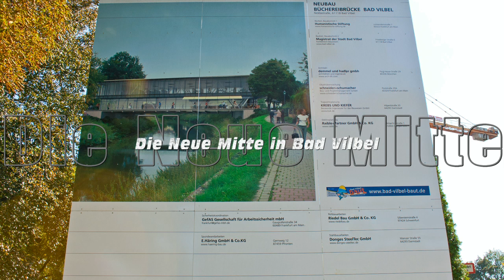Die Neue Mitte in Bad Vilbel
Baufortschritt der Neuen Mitte in Bad Vilbel. Stand 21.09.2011. Zügig geht es voran mit dem Bau.  auf dem neuesten Stand, was in Bad Vilbel "läuft". Wohnungen und Häuser verkaufen und vermieten wir für Sie gerne. Rufen Sie uns an 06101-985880. Wir kümmern uns drum!